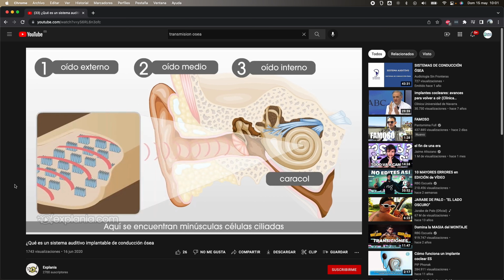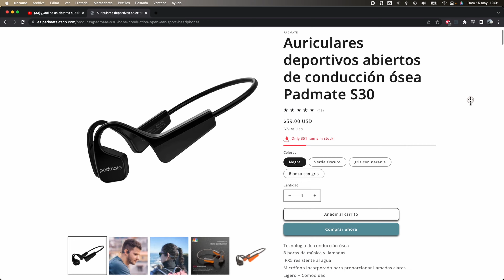¿Son legales estos auriculares para bicicleta? - Padmate S30 Review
¿Son legales para la bicicleta? Dejame tu respueta en los comentarios